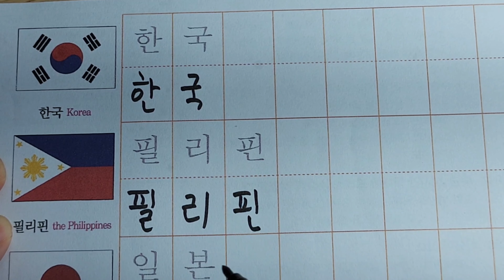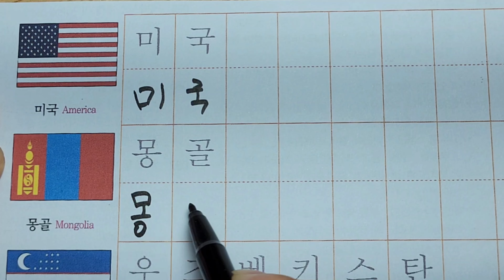How to say country name in Korean.#5 나라이름 읽고 쓰기@hikorea88​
In this session, we will have time to write and read the names of countries, and ask and answer which countries you are from. Let's learn how to write and read other countries in Korean.
Korea is a country called Korea and Korean is a language used by Korean people. Korean is also called Hangul. Koreans are also called Koreans.

이 시간에는 나라이름 쓰기와 읽기, 그리고 어느 나라 사람인지 묻고 답하는 시간을 가져보겠습니다. 한국어로 다른나라들을 어떻게 쓰고 읽는지 배워봅니다.
한국은 korea라는 나라이고 한국어는 한국 사람들이 쓰는 언어입니다. 한국어는 한글이라고도 합니다. 한국사람은 한국인이라고도 합니다.

한국스마트교육원장
스마트폰 활용지도사 검정위원및 출제위원
SNS마케팅지도사 검정위원및 출제위원
디지털 마케팅학 전공
'유튜브쉽게배우기' 저자
'SNS마케팅쉽게배우기' 저자
'스마트폰쉽게배우기' 저자
강의경력 10년
홈페이지 ksoh1114.modoo.at

이 영상및  일부를 복제, 재업로드하는 것을 금합니다